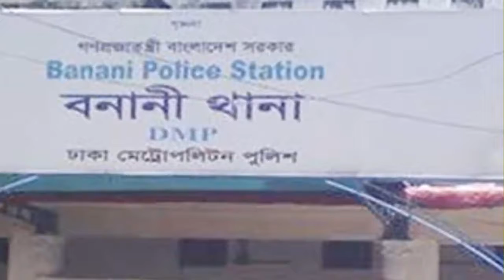বনানীতে তরুণী ধর্ষণ!!! ইভান গ্রেপ্তার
রাজধানীর বনানীতে জন্মদিনের অনুষ্ঠানের কথা বলে তরুণীকে বাসায় ডেকে নিয়ে গিয়ে ধর্ষণের মামলার আসামি বাহাউদ্দীন ইভানকে গ্রেপ্তার করেছে র‌্যাব।
বৃহস্পতিবার বিকেল সাড়ে ৪টায় তাকে নারায়ণগঞ্জ থেকে গ্রেপ্তার করে র‌্যাব-১১।

বিষয়টি নিশ্চিত করেছেন র‌্যাবের আইন ও গণমাধ্যম শাখার পরিচালক কমান্ডার মুফতি মাহমুদ খান।
গত মঙ্গলবার রাতে জন্মদিনের পার্টির কথা বলে ওই তরুণীকে নিজ বাসায় নিয়ে যান ইভান। সেখানে ওই তরুণীকে ধর্ষণ করেন বলে অভিযোগ ওঠে। বুধবার দুপুরে এ বিষয়ে ওই তরুণী বনানী থানায় একটি মামলা (নম্বর-৮) দায়ের করেন।

মামলার অভিযোগে তরুণী বলেন, জন্মদিনের অনুষ্ঠানে অংশগ্রহণ ও বিয়ের আগে মায়ের সঙ্গে পরিচয় করিয়ে দেওয়ার জন্য মঙ্গলবার রাত ৯টার দিকে তাকে বাসায় যাওয়ার কথা বলে ইভান। তিনি যেতে না চাইলে ইভান তার মায়ের পরিচয় দিয়ে এক নারীর সঙ্গে আলাপ করিয়ে দেন।

এরপর ওই তরুণী রাত সাড়ে ১০টার দিকে ইভানের বাসায় যান। সেখানে গিয়ে দেখেন বাসায় কেউ নেই। এরপরই সেখান থেকে তিনি চলে আসতে চান। কিন্তু ইভান তাকে জোর করে রেখে দেয়। রাতের খাবারের পর নেশাজাতীয় কিছু একটা খাওয়ানোর পর ইভান তাকে ধর্ষণ করে। রাত সাড়ে ৩টার দিকে ওই তরুণীর ভ্যানিটি ব্যাগ রেখে দিয়ে তরুণীকে বাসা থেকে বের করে দেওয়া হয়।